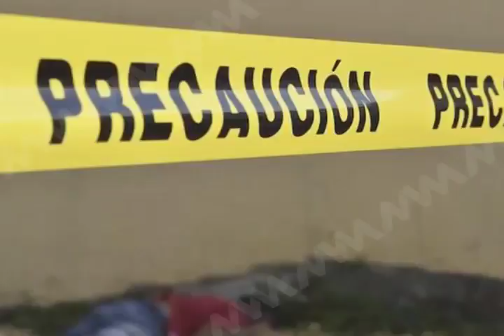Muerte en el istmo